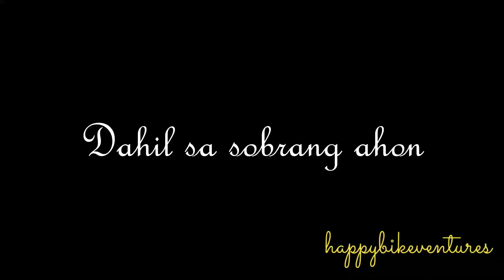NAGBIKE AKO PAPUNTANG ROMBLON GALING LAGUNA | ANG GANDA NG MGA VIEW | BINUDOL ANG SARILI | FINAL EP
Samahan nyo ako sa hindi natatapos na ahon ng ROMBLON!

Route: Sta. Fe - Looc - Odiongan

Ride safe always mga brader!